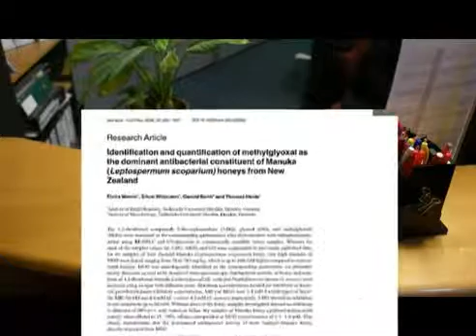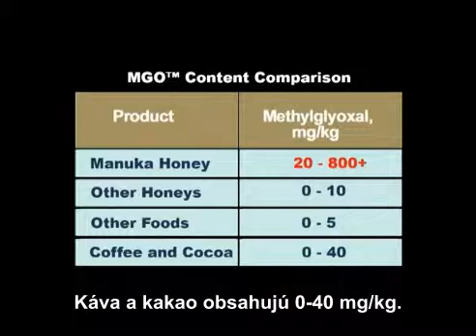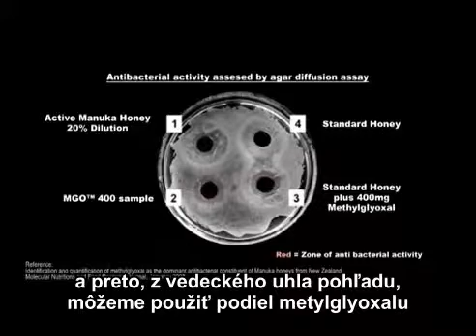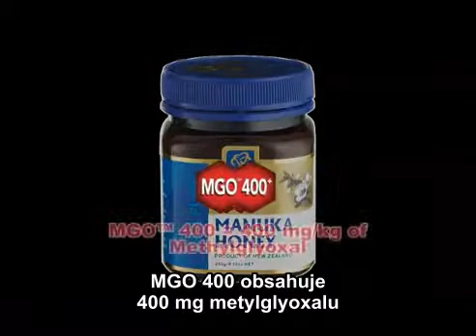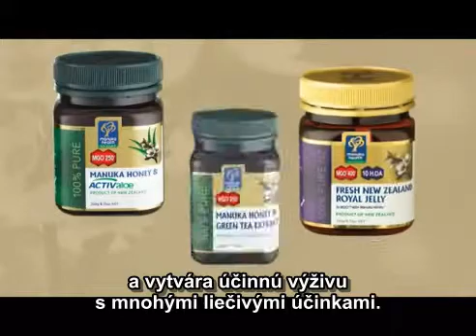Veda v pozadí Manuka medu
Unikátny med z Nového Zélandu, ktorý obsahuje výnimočnú antibakteriálnu látku, ktorá sa nevyskytuje v tak významných množstvách v žiadnom inom mede alebo potravine na svete.